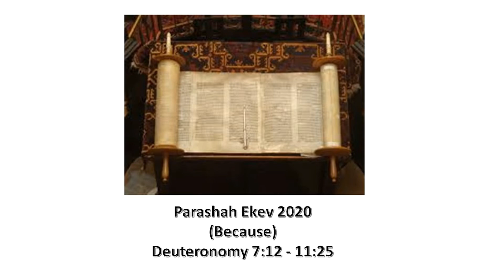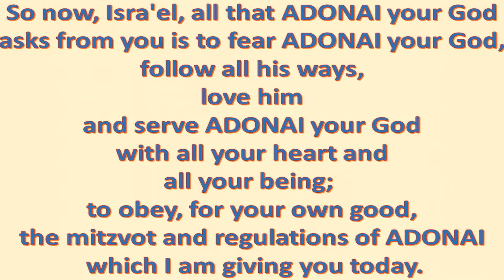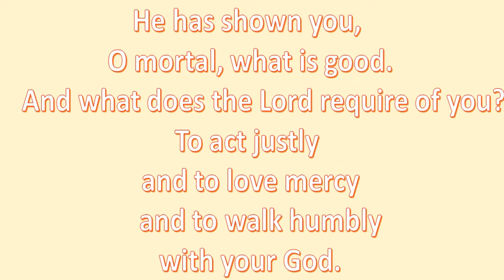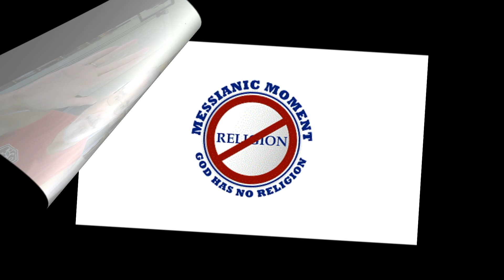Parashah Ekev 2020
In this parashah, Moses again repeats the same warnings he has already given and will continue to repeat throughout this book.
He confirms that so long as they obey God he will bless them mightily and go before them to conquer the peoples in the Land; but, if after conquering them, they adopt the worship and gods of the people they conquered, then God will come against them as he did with Dathan and Abiram.